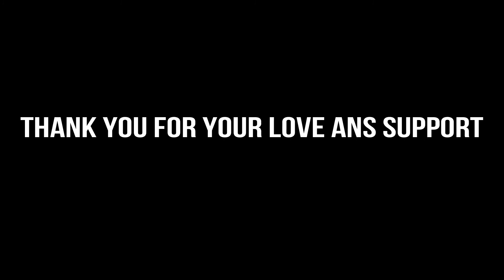My Studio Setup & Tour || Sneha Beauty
Hi
Welcome to “Sneha Beauty”

Hi, Guys Welcome To Best hairstyle Channel“Sneha Beauty”. Hope You guys are liking my daily update of hairstyles for girls.

Copyright: all the contents of this channel is made by channel owner (Lakhindar Shaw_Sneha Beauty) do not use or copy any content without permission